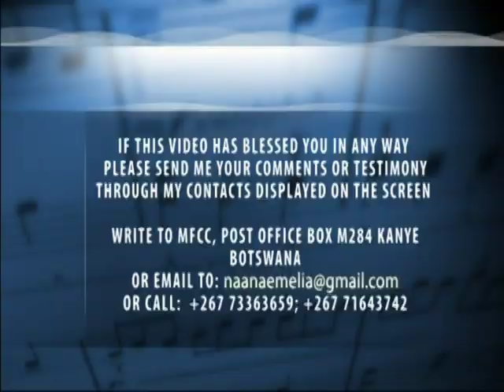PRAISE THE LORD